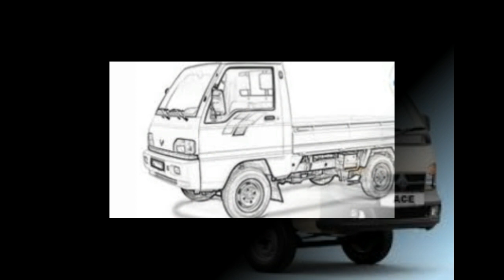அடப்பாவி நீயெல்லாம் மனுஷன் தானா நடந்ததை நீங்களே பாருங்க | TAMIL NEWS